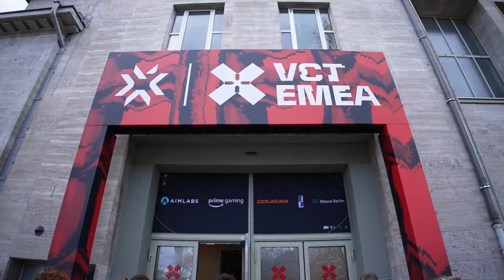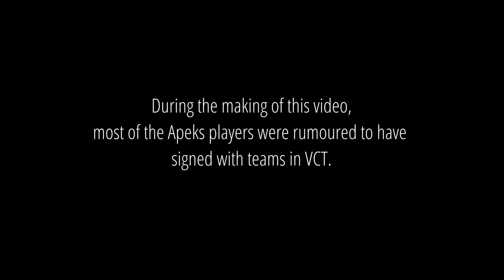The Most Incredible Story in Esports | APEKS 2023 VALORANT Season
"Rising High, Falling Short" is a movie on Apeks's VALORANT team's 2023 journey. A short documentary any esports enthusiast would enjoy.

A big thank you to @apeksvalorant  for allowing me to use the footage from past videos, but most importantly, a massive thank you to the players and coaching staff who took the time to get interviewed for this project.

Narrator: Pavlos "ExWarrior" Georgiou
Interviews: (Apeks Players and staff) Enzo, Mistic, Keiko, ShadoW, Magnum, Itopata, Dannyto, Forrest.